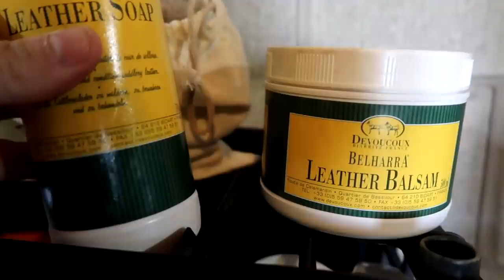THE HORSES ARE REBELLING / RIVAL STARS Day 126 (05/06/19)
THE HORSES ARE NOT LOVING THE DIVIDED HERD AND ARE LETTING US KNOW!

DaybyDayVlogs
110 North Front Street - A3,
Suite #213
Belleville, Ontario, K8P 0A6
Canada